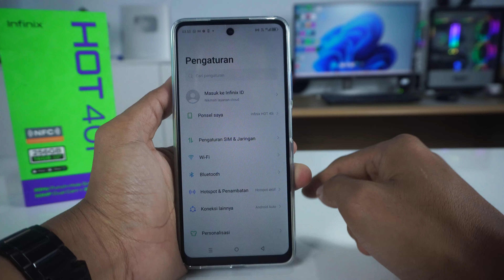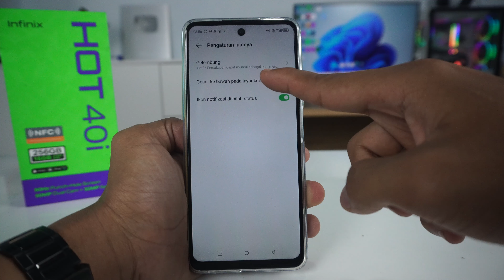Cara Menonaktifkan Pusat Kontrol Di Layar Kunci HP Infinix Hot 40i, Hot 40 & Hot 40 Pro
Video tentang cara menonaktifkan pusat kontrol atau control panel di layar kunci HP Infinix Hot 40i, Hot 40 & Hot 40 Pro  . Dengan mematikan pusat kontrol di layar kunci, maka HP Infinix Hot 40i, Hot 40 & Hot 40 Pro kita tidak bisa dihidupkan hotspot melalui layar kunci lagi.